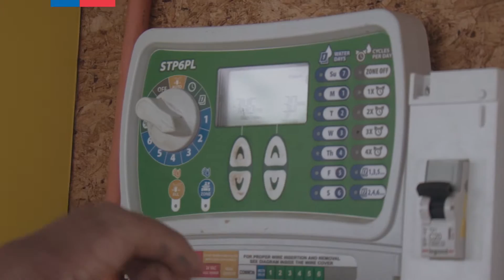Usuario José Villegas - Cápsula Informativa INDAP Coquimbo